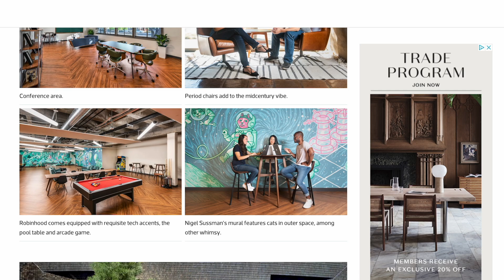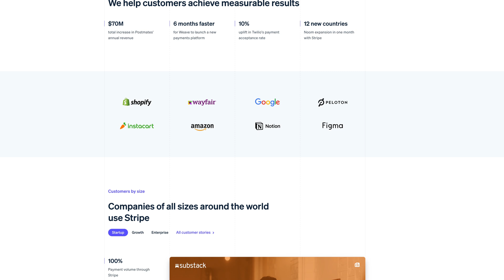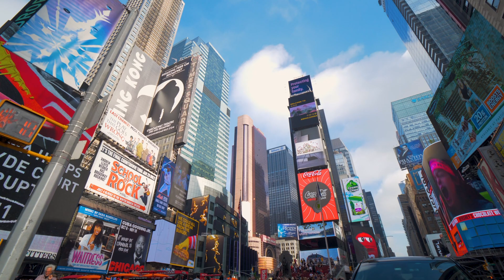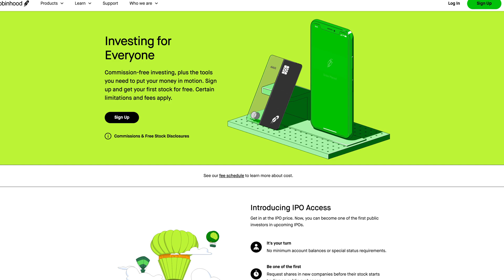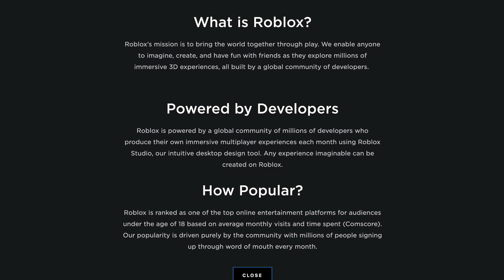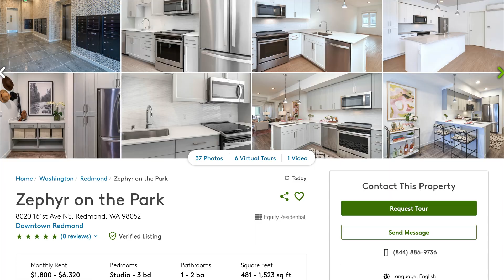This Year's Best Paying Tech Companies Will Surprise You | Top Paying Tech Jobs in 2022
It’s a new year, which means we have a new list of top paying companies for software engineers. In this video I’m going to tell you which companies pay the most money for entry level software engineers going all way up to principal software engineers. At the end of the video I’ll give my overall recommendation for the best companies to work for if income is important to you. We have a lot to go over in this video, so I’m going to cut the intro short so we can get right into it.

⏰ TIMESTAMPS ⏰
0:00 - Intro
0:21 - Entry Level Software Engineer Salary
2:56 - Software Engineer Salary
4:51 - Senior Software Engineer Salary
6:43 - Staff Software Engineer Salary
8:31 - Principal Software Engineer Salary